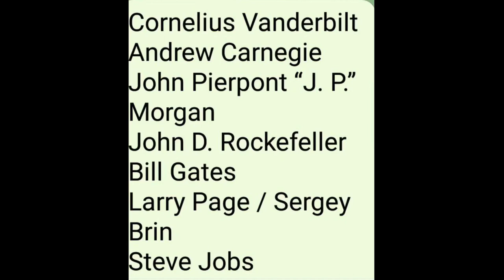BECOMING HUMAN VALUE EDUCATION CLASS 7= NAMES OF SUCCESSFUL PERSONS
BECOMING HUMAN
VALUE EDUCATION
CLASS 7==NAMES OF SUCCESSFUL PERSONS